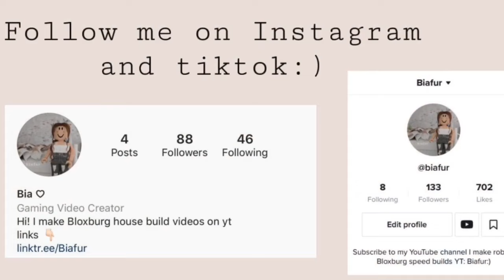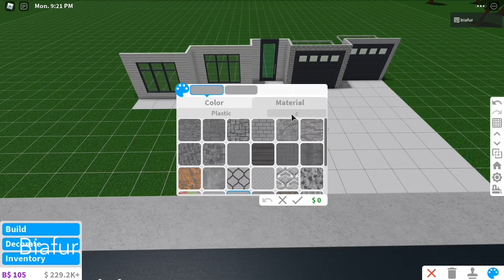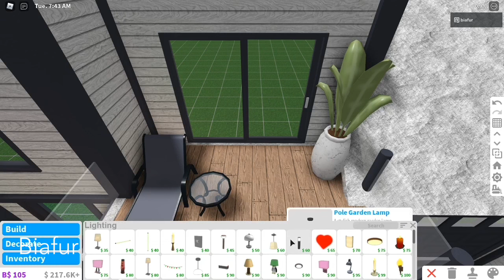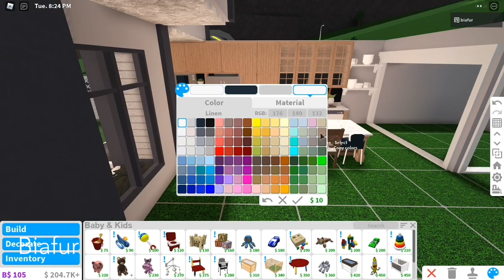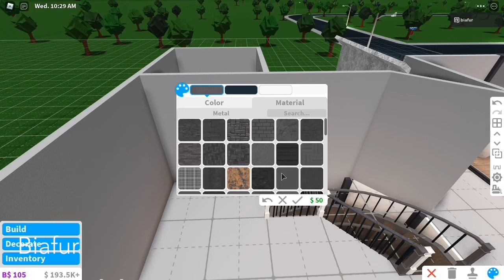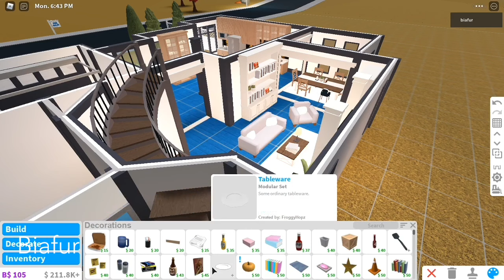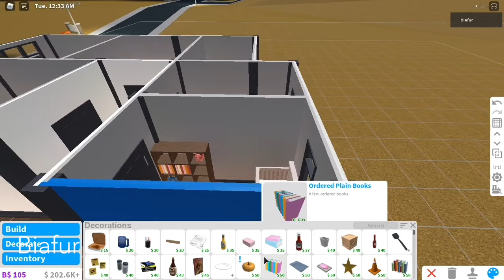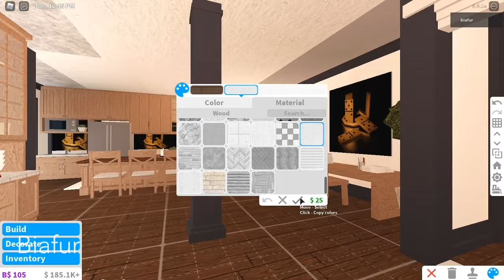Roblox Bloxburg | Modern Minimalistic Home 77k | House Build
Build info
Kitchen + island
Dining room
Living room
 2 bathrooms
Four bedrooms (five beds)
Baby nursery
Two car door Garage
Two desk areas
Balcony
Price: 77k

Game passes
Multiple floors
Advanced placement

Intro template by Eva Grace

Socials✨

You can rebuild my videos just make sure you give credit ♡